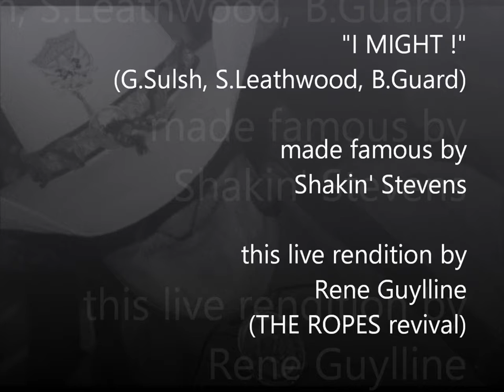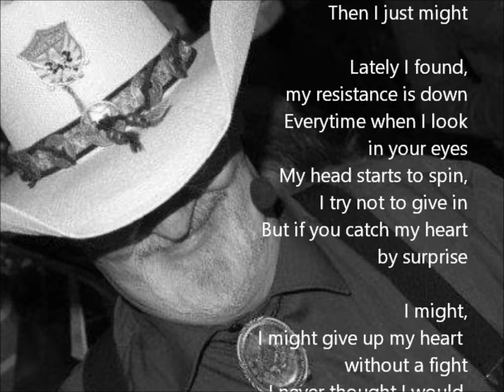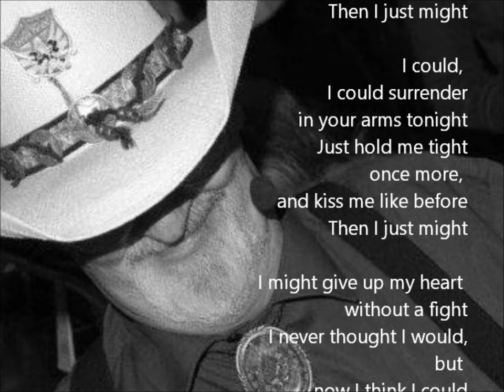I Might - Rene Guylline (live cover for Lydia)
I Might - Rene Guylline - live @ Guarbecque